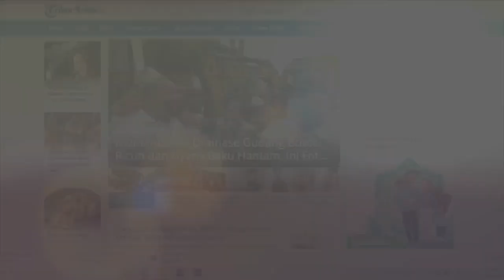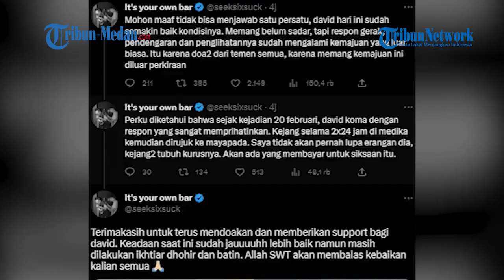Jonathan Latumahina Pengurus GP Ansor Bagikan Potret David Ozora, Putranya yang Dirawat di RS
Jonathan Latumahina , pengurus pusat GP Ansor membagikan potret David Ozora putranya yang saat ini dirawat di RS Mayapada setelah menjadi korban penganiayaan yang dilakukan oleh Mario Dandy Satriyo.

Berdasarkan foto tersebut, David Ozora tampak dipasangi alat bantu media di sekitar lehernya.

Tak hanya itu, remaja berusia 17 tahun itu juga tampak seperti menangis.